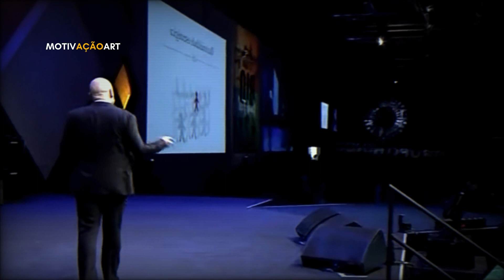Leandro Karnal MOTIVAÇÃO e FOCO para ter uma VIDA SAUDÁVEL e ORGANIZADA! [MOTIVACIONAL]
✨Motivado? Quê aprender a trabalhar e ganhar dinheiro no YouTube, com um dos caras mais bem sucedidos da plataforma? Ele literalmente vai pegar na sua mão e vai te ensinar. Motivado, NÃO VACILA! Você vai do absoluto zero aos melhores resultados no YouTube. Confere o link na descrição!
Leandro Karnal é professor, historiador, palestrante, escritor e apresentador. MINUTOS QUE MUDARAM SUA VIDA COMPLETAMENTE | Leandro Karnal MOTIVACIONAL
*Recomendados:
O objetivo do canal é motivar as pessoas com vídeos  a melhorarem sua vida financeira, pessoal, familiar e espiritual. Os temas abordados neste canal são: Motivação, Inspiração de Vida, Empreendedorismo, frases de motivação, Educação Financeira, Lições Motivacionais, Reflexões sobre o Mundo, Determinação, Superação de dificuldades, Perseverança, Sucesso, Força, Palestra motivacional, Autoconsciência, Mensagens Positivas, frases motivacionais e Histórias Inspiradoras. Comprometa-se a ser uma pessoa melhor a cada dia!
Aqui abaixo comente qual foi a parte que mais gostou do vídeo!